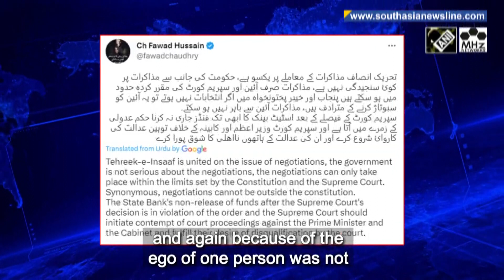Pakistan government stalls top court’s directive for poll funds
Amid the ongoing executive-judiciary tussle, Pakistan government on Monday rejected the demand for provision of 21 billion rupees as grant to the Election Commission for holding snap polls, nullifying the Supreme Court’s directive. Law Minister Azam Nazeer Tarar in a parliament motion defended the poll body’s earlier decision to delay the elections till October, owing to economic and security situation in the country. Taking a dig at Opposition PTI chief Imran Khan he said holding elections again and again because of the ego of one person was not an appropriate thing to do. Meanwhile, PTI leader Fawad Chaudhary has demanded the top court to initiate contempt proceedings against the ruling coalition over the decision. Such a parliament can lay the foundation of a fascist government, but it cannot have anything to do with a democratic system, he said.